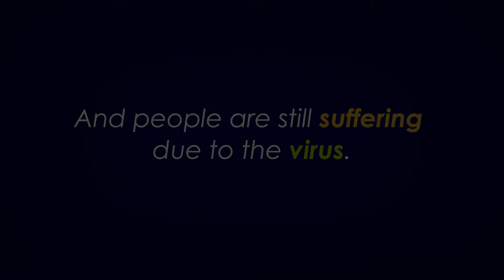PSA - COVID-19 Vaccine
City of Brighton employees speak about the importance of getting the coronavirus vaccine.